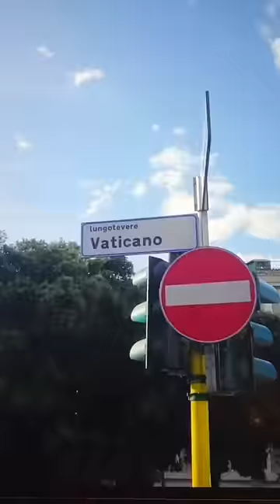Italians bring HUGE CROSS to the Vatican 😂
(Via TikTok @ sausampaio)